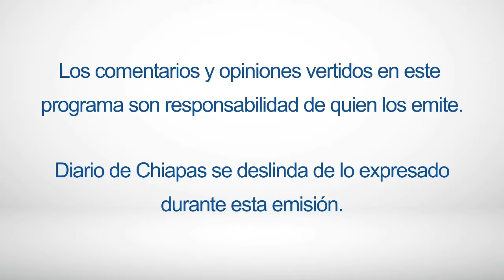En Vivo | De charla con Vero Rodríguez | 28 de septiembre de 2021